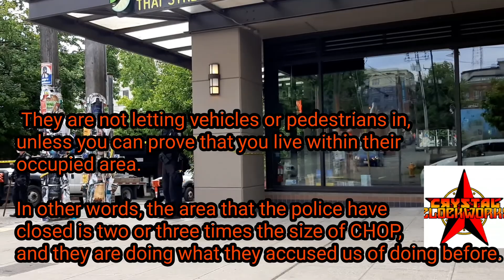Pork Chop formerly CHOP - SPD attack and arrest nonviolent protesters